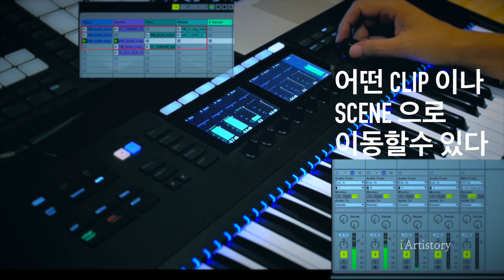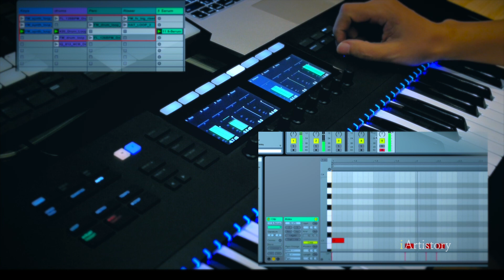Komplete Kontrol Review- Use in MIDI mode / 컴플리트 컨트롤 리뷰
Komplete Kontrol S49/S61이 Smart Keyboard Controller라는 타이틀과 함께 MK2로 출시되었습니다. 과연 얼마큼 똑똑해졌을까요?

N.I에서 Complete Control SW의 계발 총책임을 담당하고 있는 Timothy Adnitt (Product Owner Complete Control SW I R&D) 의 이야기에 따르면 이번 Complete Kontrol MK2의 계발을 시작하면서 음악을 만들기 시작할 때 무엇이 가장 중요한지를 생각했다고 한다.
계발팀은 전 세계 다양한 뮤지션들과 이야기를 나눈 후 3가지 목표를 세우고 Complete Kontrol MK2를 계발 해왔다고 한다. 첫 번째는 소리를 쉽게 찾는 것 (Finding sound) 두 번째는 개성 있는 소리를 만들도록 하는 것 (Making sound unique) 세 번째는 쉽게 빠르게 아이디어를 DAW로 옮길 수 있게 하는 것. 리뷰를 통해서 이 목표가 얼마큼 이루어 졌는지 확인해 보려한다.

콘텐츠 기획 제작회사 아티스토리(Artistory)는 (Artist + Story) 아티스트와 스토리 두 단어를 붙여 만든 이름이다. 아티스트들의 이야기로 콘텐츠를 기획하고 제작하여 대중에게 전달하고 있다.